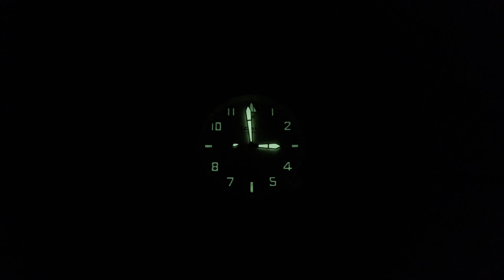MEGALITH 8282 - sarà un MEGA QUARZONE oppure...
☑Ti piace questo orologio? Link di acquisto

Dopo la "Tagliente" recensione dell'homage al Tissot PRX Chrono ad opera di Megalith, sono stato contattato da questi ultimi per una collaborazione.
Gli Amici dagli occhi a mandorla mi hanno così proposto di recensire un loro prodotto ed io ho accettato con entusiasmo, perchè, almeno sulla carta, questo Quarzone sembrava parecchio interessante. Sarà stato davvero cosi? Questo MEGALITH si rivelerà una MEGA Ciofeca, o una piacevole scoperta? Scopriamolo insieme in questa recensione.
Ps. confido in Voi per una discussione matura e pacata nei commenti, come sempre😉

▶️Panasonic Lumix FZ300
▶️Treppiede Amazon Basics
▶️Iphone 12 Pro Max 256 gb
▶️Microfono Lavalier AGPTEK
▶️Kit lenti per Smartphone
▶️Selfie Stick Tripod con luce
▶️Calibro Digitale a Corsoio